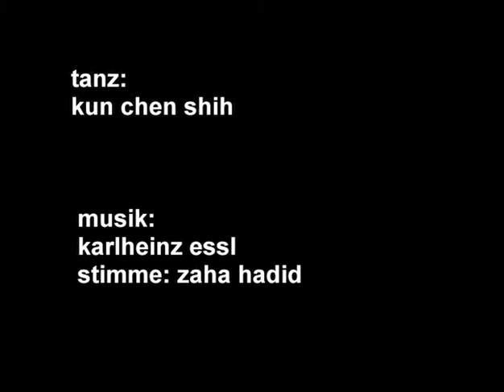dance:storm by Bernd R. Bienert and Karlheinz Essl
Experimental dance video by Bernd R. Bienert with an electronic soundtrack by Karlheinz Essl (2004). Dancer: Kun-Chen Shih. Camera: Bruno Vaplon

Den Raum für diese Tanzvideo gibt Zaha Hadids gebaute Vision Ice-Storm - eine 2003 im Wiener Museum für Angewandte Kunst (MAK) gezeigte Installation - vor. Hadids gefrorene Dynamik des gebauten Entwurfs ihres dreidimensionalen "Stills" erweckt den Wunsch nach Visualisierung.Tanz und Kamera choreographieren eine bewegte Videoperformance. Ein Versuch, die haptischen Qualitäten von Hadids Architektur-Installation optisch sichtbar werden zu lassen.Sequenz für Sequenz werden für dance:storm im Raum Zaha Hadids neue Bewegungsmuster entworfen. Zu einem tänzerischen Äquivalent für ein ungewöhnliches Ambiente werden von einander zunächst unabhängig gefilmte Tanzsequenzen. Schließlich werden diese zu Teilen einer Choreographie der Bilder, die in Kameraführung, Blick- und Bildausschnitten, Schnitt und Bildbearbeitung zu einem sich chronologisch vereinenden, organischen Ganzen zusammenführen. (Bernd R. Bienert)